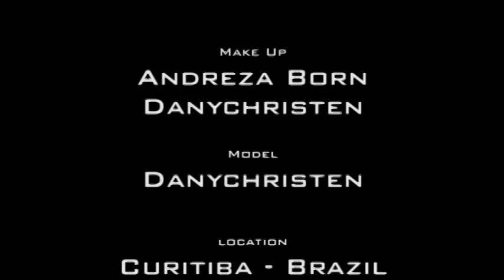Gustav Klimt Project - Behind the Scenes - Part 4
Photographic project based on the work of Gustav Klimt.

Collaboration of André Reyes to the Visions project . Visions is a project by Federico Romano - a collaboration of more then 100 photographers from all over the world. Behind the Scenes - Part 4
Projeto fotográfico baseado na obra de Gustav Klimt. Colaboração de André Reyes para o projeto Visions. Visions é um projeto idealizado por Federico Romano - uma colaboração de mais de 100 fotógrafos de todo o mundo. Making Of - Parte 4